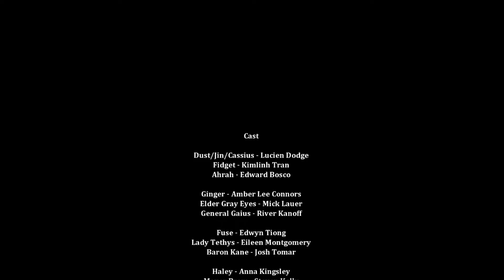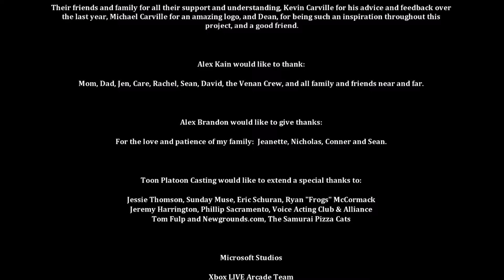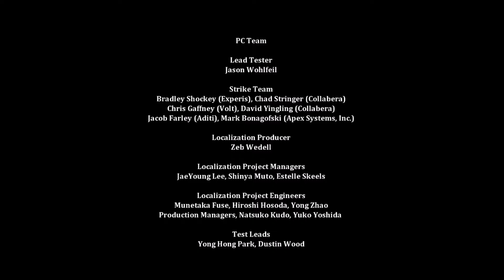Dust an Elysian Tail Episode 17 | Dust to Dust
Should have been called "The Fade to Blackening". This episode took 3 hours and 8 minutes and i crunched it down to 48 minutes. I probably omitted some treasures but it took 3 hours to load it into windows movie maker and after i finally finished editing it, the file corrupted and i had to edit it all over again. Sorry for the late upload as well. There is time stamps below so you can jump around if you want. I hope you like it!

We talk to Haley - 8:51
We talk to Moska - 21:14
We talk to Corbin - 23:16
We talk to Fale - 24:15
First and Second Moonblood Soldier Cutscenes - 27:39
Third Moonblood Soldier Cutscene - 29:38
Sanctuary Friends - 30:15
Final Battle - 31:51
End of Final Battle - 40:50
Credits - 45:03